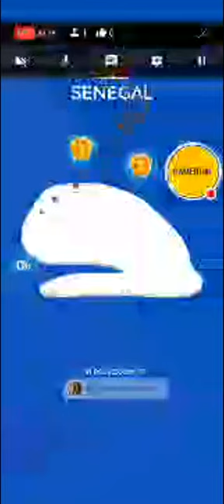Let's play together: paper io 2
gamengers
sevengers
mobilegaming
sakura
frag
granny
a marble run
디진돈까스
쇼미 리뷰
이제
자몽뀨
쿠모 the drum
현피
doz doz
hantu beneran
ikan hiu
kucing
lamborghini
latto latto
monkey video
ドラゴンボール
adisyahreza
akudav
banding banding ke
eek eek
film sakura
godzilla
jaranan
joko tingkir ngombe dawet
lagu oi abang jahat
lihat ibu-ibu
macarena macarena
mainan remote
miniatur masak masakan
pilih rumah sesuai kelas
pochita
robot gundam
rumah pengabdi setan
salah mu
sarimin
titanaboa
tractor
truk oleng
Sakura
frag
granny
100 слоёв
a marble run
aku mau melahirkan
anak kucing meong-meong
badut
badut ulang tahun anak-anak
beyblade
bombs bombs
bé bầu
carrom board game
carros que chocan
minecraft
mrbeast
oray gede
gadi
tractor video
shorts
car
skibidi toilet
minecraft
pogo
truck
sonic
bus
mrbeast
cartoon network
naruto
pokemon
Ronaldo
messy
respect
jumper
tony tv
tank
돼지저금통
clock
free fire
скибиди туалет
chhota babu
goku
basketball
dragon ball
drawing
song
gremix
babies
ちろぴの
タコボンド
メザスタ
among us
スキビディトイレ
dj songs
Samsung
today
episode
tarak Mehta
trending
kids
garba
bhajan
news
tv
garden
school
train
iphone
godzilla
animal
tree
jungle
movie
bird
abcd

Best mobile games android ios, cool game ever player